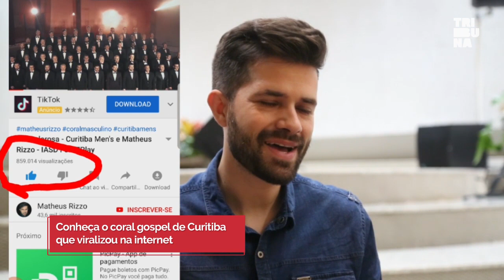Coral formado só por homens encanta com apresentações que viralizam na internet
Um dos vídeos de um coral gospel masculino da capital, o Curitiba Men’s, viralizou na internet e tornou o grupo de cantores um dos mais requisitados da região. Em poucos meses no ar, a música “Via Dolorosa” atingiu cerca de 1 milhão de visualizações no Youtube. O sucesso pegou a todos os pouco mais de 100 integrantes de surpresa, já que o objetivo da turma era só cantar e levar a paz das letras edificantes ao maior número de pessoas.